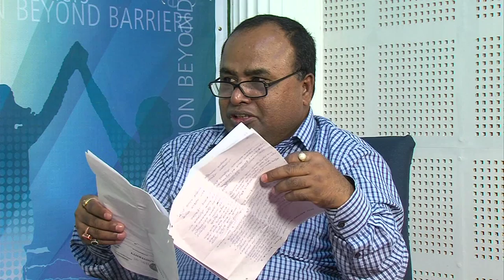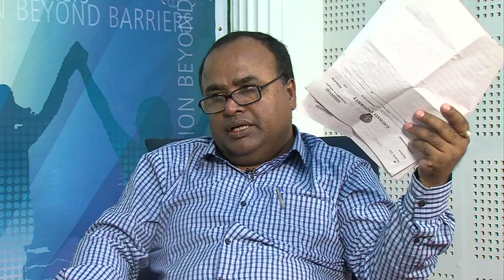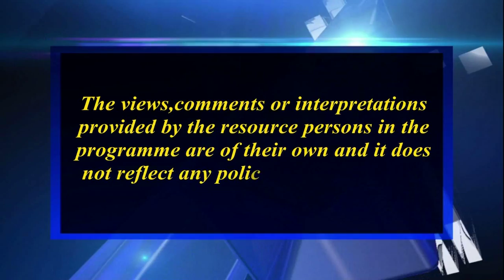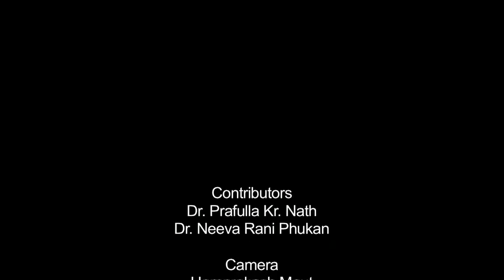ৰংৰ উৎসৱ ফাকুৱা (দ্বিতীয় খণ্ড)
Contributors: Dr. Prafulla Kr. Nath and Dr. Neeva Rani Phukan
Camera: Hemprokash Mout & Rashmi Duwarah
Editing: Rashmi Duwarah
Programme Assistants: Gitali Kakati, Rajesh Kr. Sarma